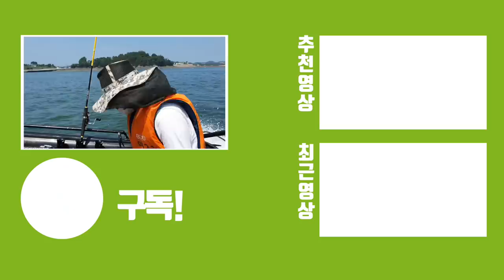철갑상어인줄 알았네;;; 이제 저도 잡아 먹습니다!! with.올나까TV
바다는 친근하지는 않은데 낚시에 도전했고 잡아서 먹었습니다
아주 죽이죠~??
임금님상에도 올랐다던 그 물고기를 한번에 잡았네요 ㅋㅋ
처음에 철갑상어인줄 알았습니다;;;